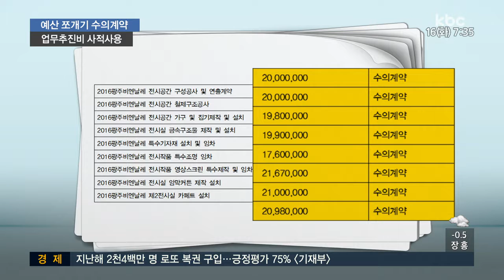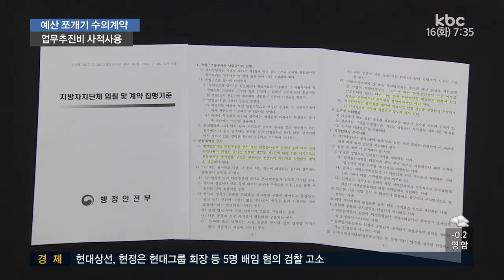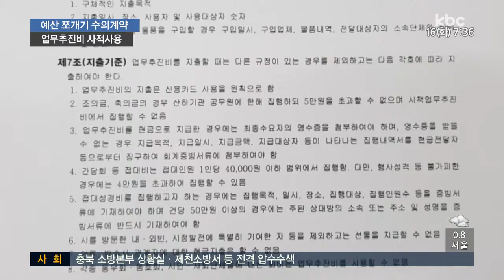비엔날레, 쪼개기 수의계약 남발..업추비 사적 사용도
지난 여름, 광주 미술협회의 각종 횡령과 비리를 고발하는 연속 보도해드렸는데요.

광주비엔날레도 정부보조금 등 재단운영비를 쌈짓돈처럼 제멋대로 사용한 정황이 kbc 취재결과 드러났습니다.

입찰 대신 쪼개기 수의계약을 남발하는가 하면, 업무 추진비도 사적인 용도로 마구 사용했습니다.

이준호 기자가 보도합니다.